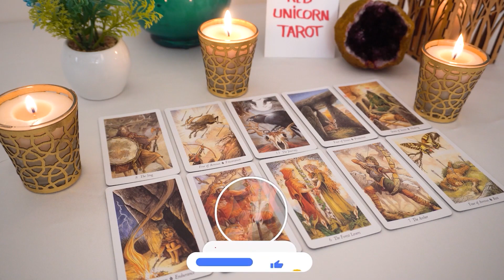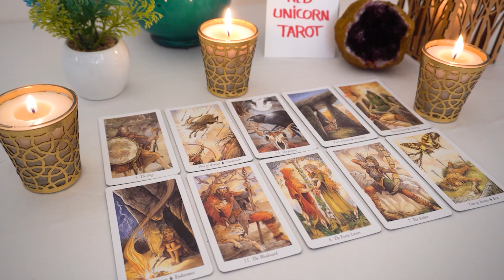CANCER..❤️🔥 This is a specific message for someone. 🙏